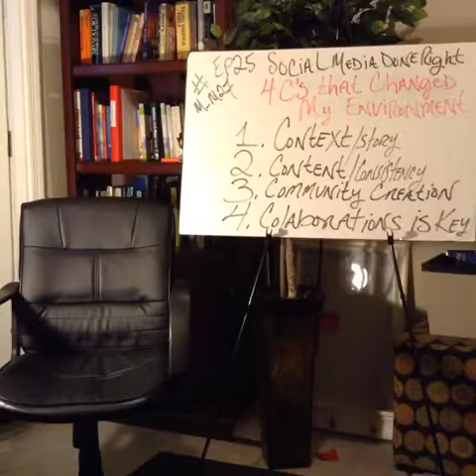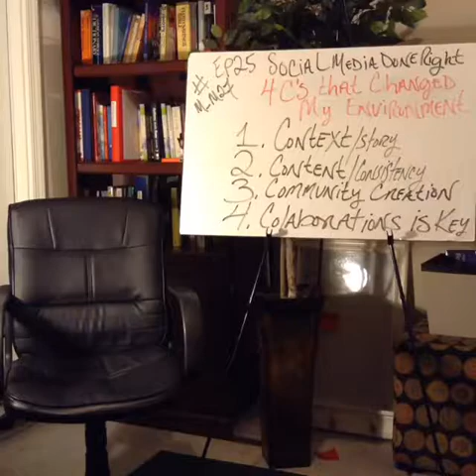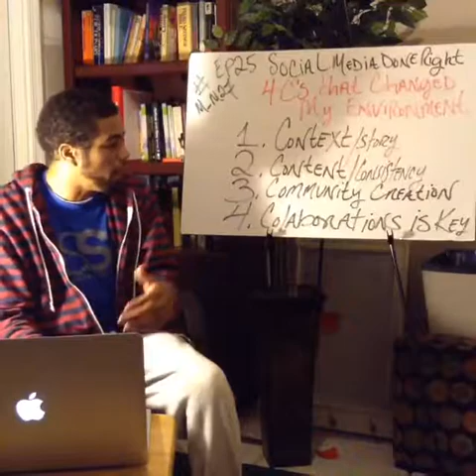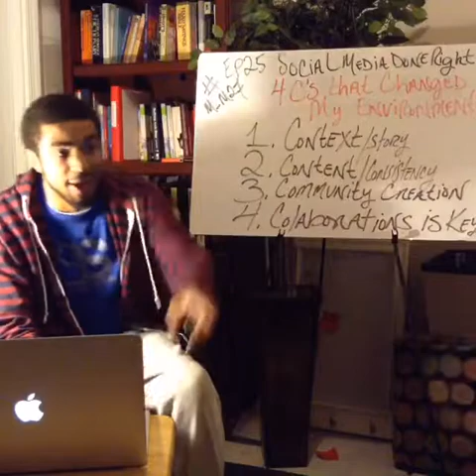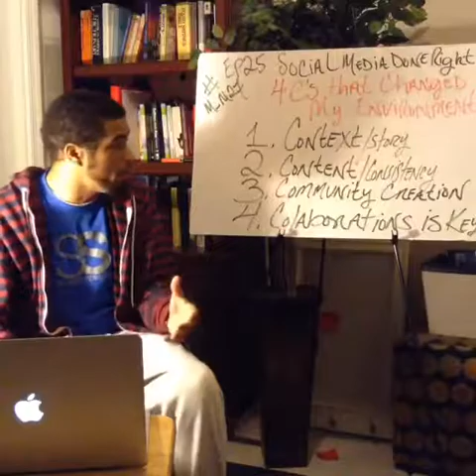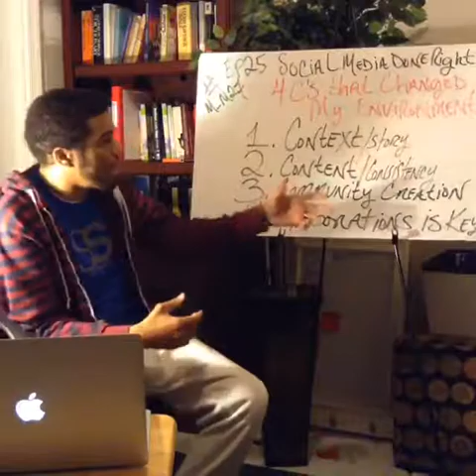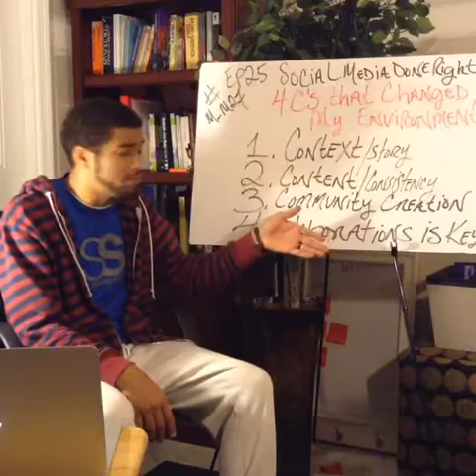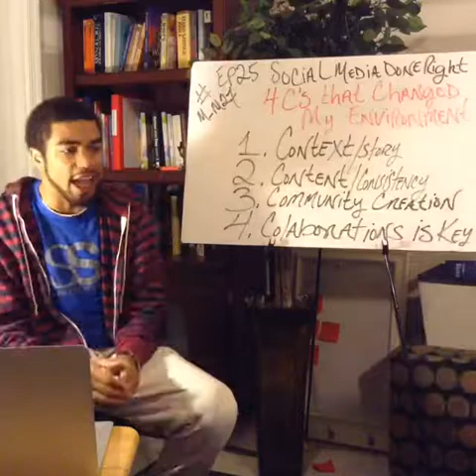4 C's of Social Influence Mindset_Morgano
Les Brown
Tony Robbins
motivational speaker
motivation
mindset
motivational video
happiness